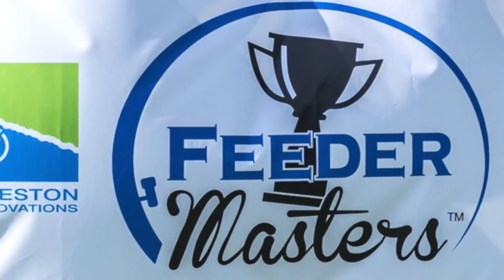Live Match Fishing: £12,000 Barston Feeder Masters Qualifier - May 2021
GoPro HERO9
GoPro Batteries
Smart Wireless Remote Control
GoPro Carry Case
Memory Cards
Panasonic GH5 MK2 DSLR Camera
Camera Tripod
Smartphone Hand Held Rig
Smartphone Gimbal
Studio Lighting

This LIVE MATCH video follows me through a recent Feeder Masters qualifier at the prolific Barston Lakes, UK. At the draw bag it was said that there was no chance of qualifying from peg 30 but by the final whistle, it had to go down as a chance! I hope you enjoy all of the twists and turns...
*** This channel isn't sponsored but I am an active match angler and consultant for Matrix so if you'd like to see any of the products in this video in more detail please go for more information ***